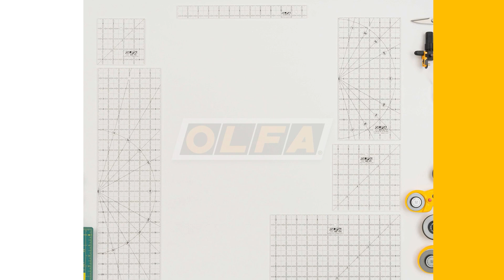9mm ES-1 Basic Precision Knife LC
The OLFA ES-1 Basic Precision Utility Knife combines precision cutting with ecologic responsibility. The 100% recycled materials handle features a curved grip for comfort. The one-touch auto-lock blade slide provides control and blade depth maneuverability.

Preloaded with a durable AB Silver Snap Blade for use out of the package. With (13) cutting sections per blade, you will never be without a sharp edge. When the section gets dull, snap for a fresh edge, and return to work.